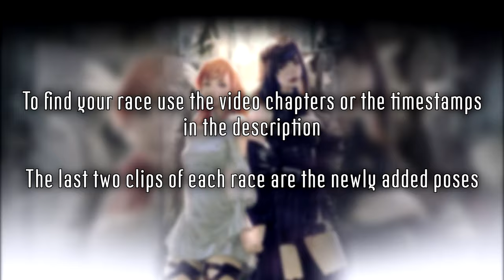Every Idle Pose for Every Race (FFXIV)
0:00 Information
0:10 Miqote
1:34 Highlander
3:00 Midlander
4:26 Elezen
5:52 Au Ra
7:18 Roegadyn
8:44 Lalafell
10:10 Hrothgar/Viera
11:36 Endscreen

Patrons:
Nitsugan Ayoreden (Exodus)
Hellsent
Mary O.
Maned Wolf (Excalibur)
Stephanie M.
Cormando Serrano (Sargatanas)
Moldy Cheese (Exodus)
Kinara Brenna (Brynhildr)
Forgiven Carnality (Faerie)

You may use any of my content from my videos as long as you provide credit.